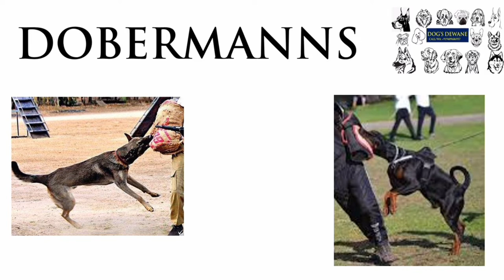ATTACK TRAINING OF DOBERMAN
HOW WELL  TRAINED DOBERMAN ATTACKS ON COMMAND
 FOR ANY QUERY RELATED TO DOGS YOU CAN